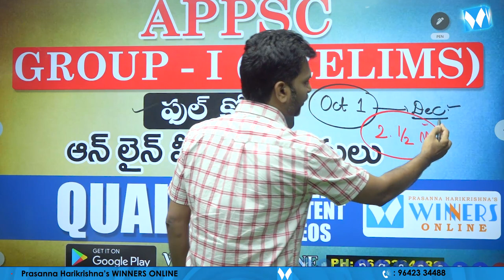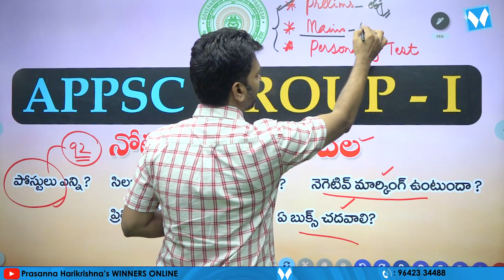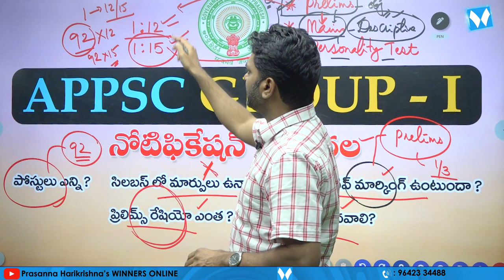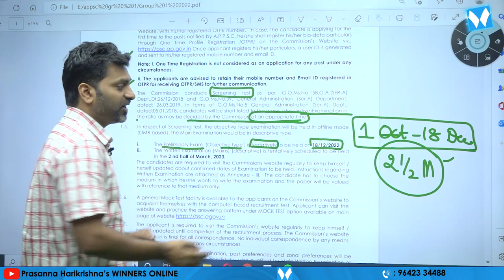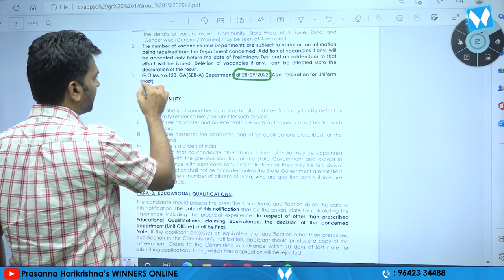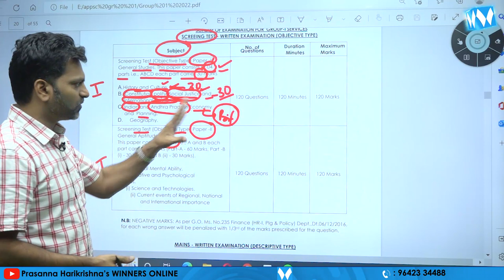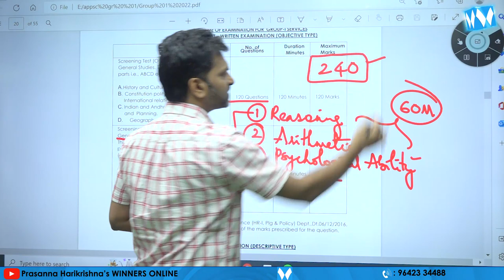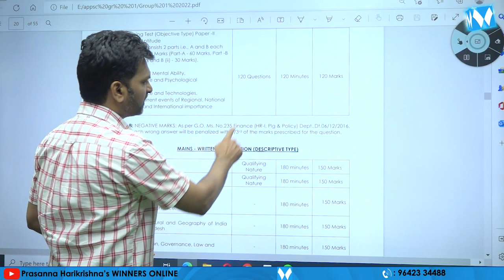APPSC GROUP 1 NOTIFICATION FULL DETAILS | PRASANNA HARIKRISHNA | WINNERS ONLINE